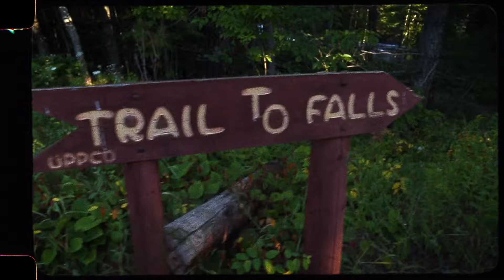Majestic waterfalls of the Western Upper Peninsula of Michigan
Explore Hundreds of Waterfalls in the Western U.P.

There are more than 150 waterfalls across this breathtaking area of the Upper Peninsula. In the Autumn, the waterfalls are framed by maple crimson and aspen gold. In the winter, they create strange ice formations. All are spectacles of white splendor that are sure to make any vacation memorable.

The National Black River Scenic Byway
The National Black River Scenic Byway includes Great Conglomerate Falls, Potawatomi, Gorge, Sandstone, and Rainbow Falls. As you visit our waterfalls, stop and take notice of the signs explaining the conglomerate rock formations.

Great Conglomerate Falls– This is a very large waterfall that is divided by a wide conglomerate rock formation. This waterfall is well marked. Walking trail 3/4 mile.

Potawatomi Falls– Potawatomi, which is barrier-free (from Gorge Parking Lot), is one of the most beautiful waterfalls on the Black River. This waterfall is well marked. A restroom is available at this site. The walking trail is approximately 1/8 mile.  Shares common road in with Gorge Falls and 2 separate parking lots.

Gorge Falls – This conglomerate canyon has a 34-foot drop. Potawatomi and Gorge Falls are accessible by the same parking area. The walking trail is approximately 1/8 mile.

Sandstone Falls – This waterfall meanders over rocks giving it a unique appearance. It is located on a beautiful spot on the Black River, with a well-marked, short 1/4 mile walking trail.

Rainbow Falls – A Beautiful Waterfall that is extremely photogenic on the East part of the River. Enjoy the scenery on your 1/2 mile walk to the waterfall. Walk is easy, there are many stairs.

Gabbro Falls/Bakers Falls
Located on the Black River, take US2 between Bessemer and Wakefield to Blackjack road.  Turn north and go past the second gas line clearing and park, approx 1.5 miles.  Walk the line west to river.  Upper and lower river locations.

Montreal River
Interstate Falls – Take US2 west into Wisconsin, .6 miles after the Hwy 51 overpass.  Turn right on gravel road.  Pass the gravel pit on the right and go .4 miles where road turns right and a trail heads off to the left to Insterstate Falls .35 miles.  Coming back from the falls stop about halfway back and listen for more falls.  head toward the sound and see the Unamed Falls about 3.5 miles.

Peterson Falls – Back at the car, continue down the road 50 yards.  Where the gravel road crosses, turn left and park.  Walk to end of the road and go right on trail. 15 miles.
•Access:  Improved Trail
•Walking Time:  15 min. – 45 min
•Vertical Drop:  20 ft. and Over

Superior Falls
Located on the Montreal River.  Take US2 west in Wisconsin to Hwy 122.  Turn north and follow into Michigan.  When you cross the river between WI and MI, take the first road to the left and park in the power company parking area.  Follow the signs to view falls.

Powdermill Falls
The large waterfall has a good amount of water falling into a large pool. This walk is short and easy.

Directions: From Hwy US 2 between Ironwood & Bessemer, go north on Powderhorn Road approximately two miles. You will see a sign for the Alpine Inn & Village. Just past that sign is a dirt road on you left and a dirt path on your right. Park you vehicle on the shoulder of the road and follow the path to the waterfalls.

Maple Creek
Just past the driveway to Potawatomi & Gorge waterfalls ( on the Black River National Forest Scenic Byway) is Maple Creek road on your left. Take the dirt road in about 4 miles to the bridge and find a parking spot. The falls are below the bridge and upstream. Downstream is Lake Superior about 1/2 mile.

Nelson Canyon Falls
Beautiful waterfall and a beautiful hike that ends with a spectacular climax. Approximately 45-minute walk that is not difficult. Take your time to enjoy and explore this area.

MB01PYSJ2XAINGW